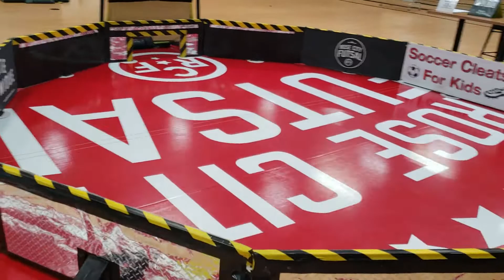Pannapalooza Qualifiers Round 2 Elite Technique Rose City Futsal